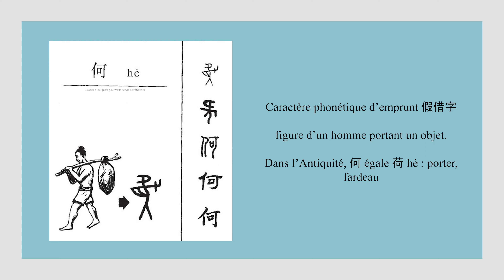Calligraphie chinoise un caractère par jour n°588 : 何 comment, how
Calligraphie chinoise un caractère par jour n°588 何 quoi, que, comment, pourquoi ; what, how, why
@weilicalligraphie Atelier de calligraphie et de peinture chinoises en ligne

何 est un caractère phonétique d’emprunt (假借字),

figure d’un homme portant une hallebarde.

Dans l’Antiquité, 何 égale 荷 hè : porter, fardeau.

Me suivre sur YouTube pour découvrir l'art de l'écriture au pinceau 😊